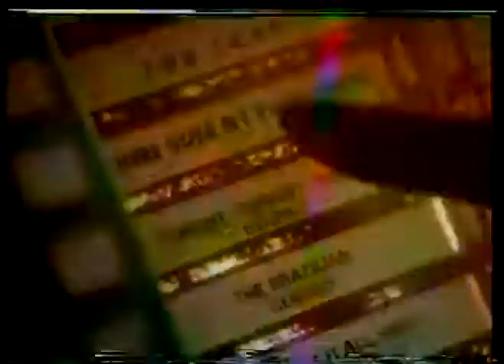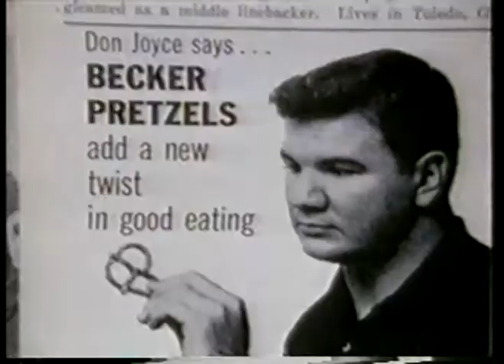NFL - Films - Willie The Wisp Galimore & Broadway Joe Namath & 1958 Baltimore Colts Front Four